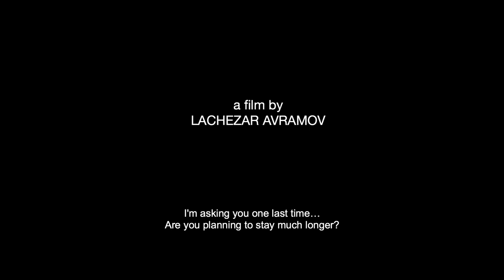A Picture with Yuki / Lachezar Avramov 2019 / Bulgaria